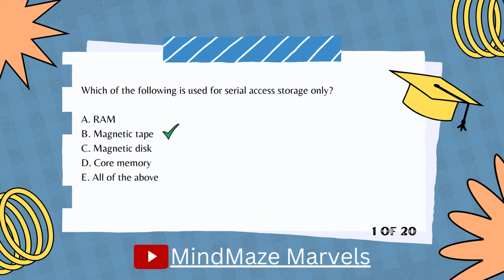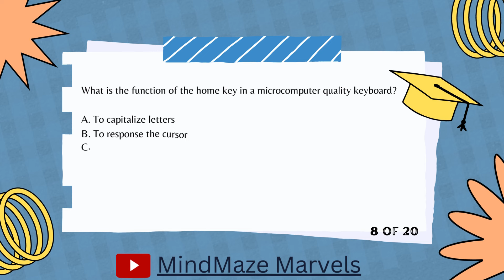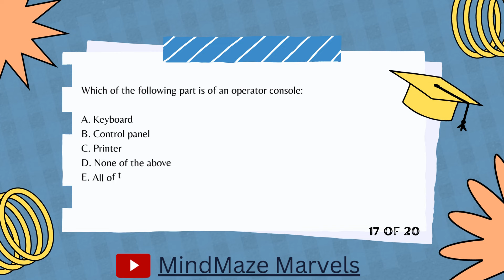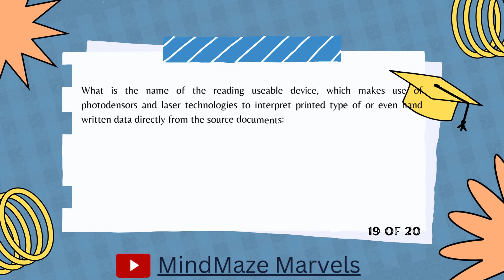Computer Science MCQs | Peripheral Devices 201-220 MCQs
Supercharge your Elementary and Secondary Education Department (ESED) exam prep with our comprehensive set of multiple-choice questions (MCQs) in the dynamic field of computer science! 🌐🚀 Whether you're a student or an aspiring IT professional, this short video is your key to success. Dive into a focused and efficient study session that covers essential computer science topics. Click play now to elevate your exam readiness and conquer those MCQs with confidence! 💻🔍"